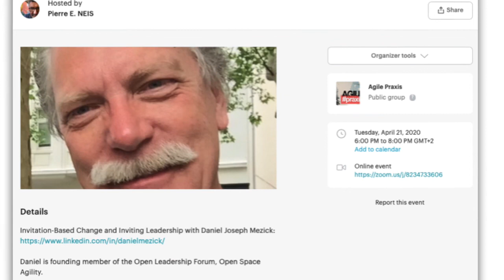S1E3 Alex & Pierre papotent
Pourquoi l'agile peut faire partie de la solution?
VUCA?
Travailler remote?